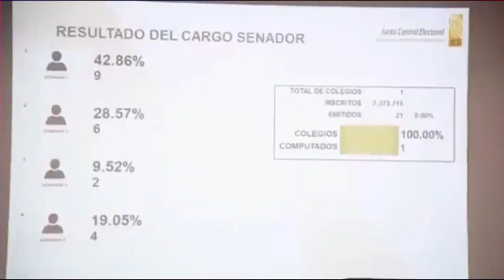Partidos políticos confían investigación OEA y UNIORE al voto automatizado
Delegados de los partidos políticos están confiados en la investigación que realizara una misión técnica de la OEA sobre las fallas en el sistema automatizado de votación,  que dieron al traste con las pasadas elecciones municipales.